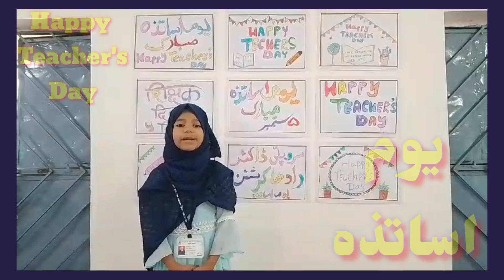یوم اساتذہ کے موقع پر تقریر ||Teacher's day Speech#happyteachersday#allinone یوم اساتذہ ٹیچرس ڈے